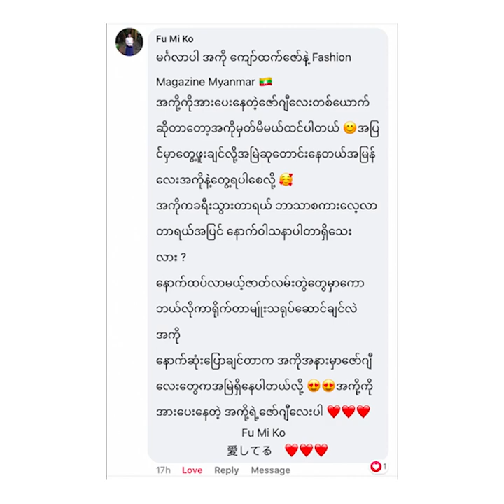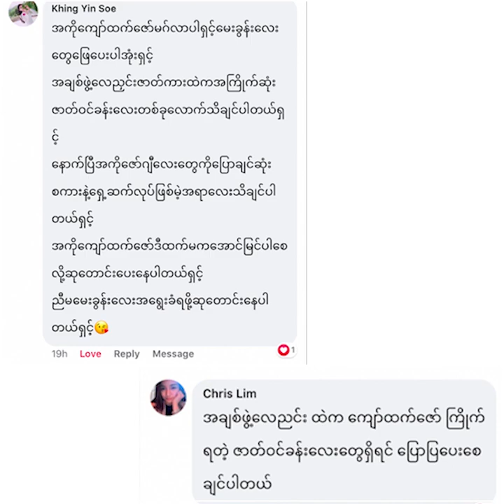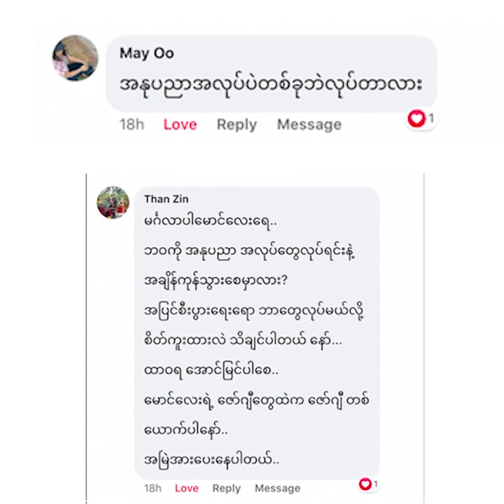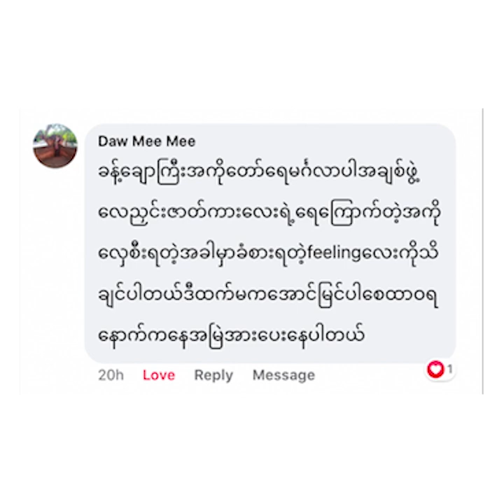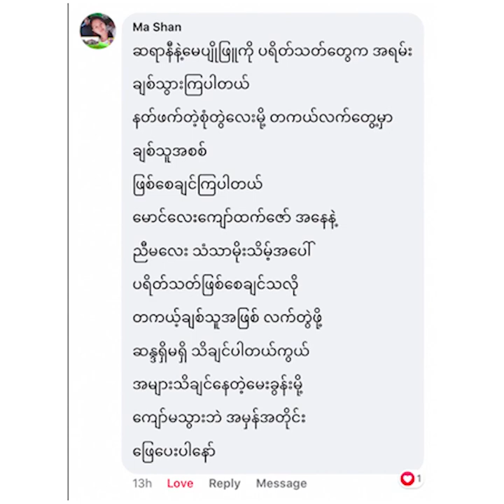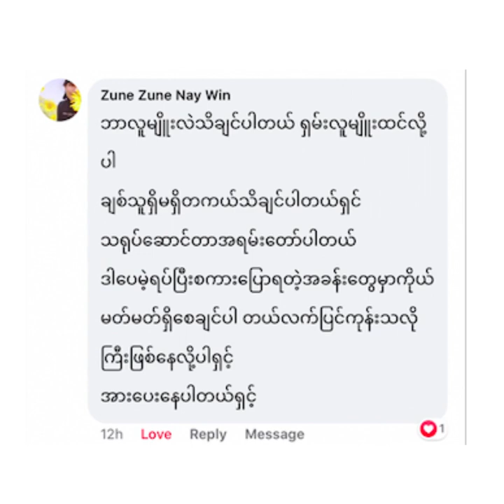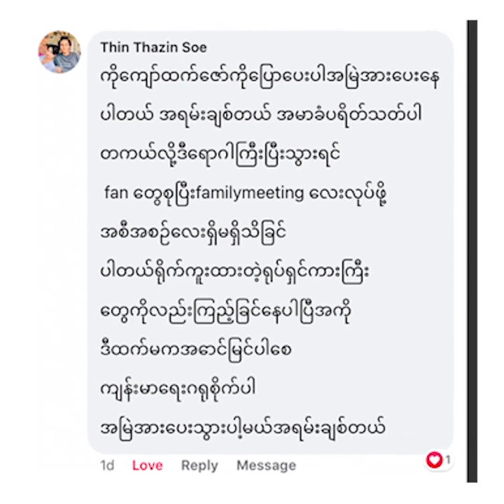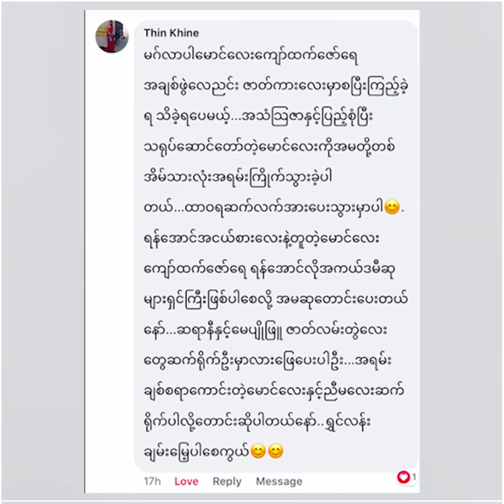Ask me Anything Fashion Program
Ask me anything Program... Kyaw Htet Zaw